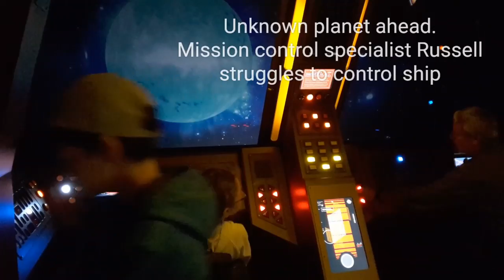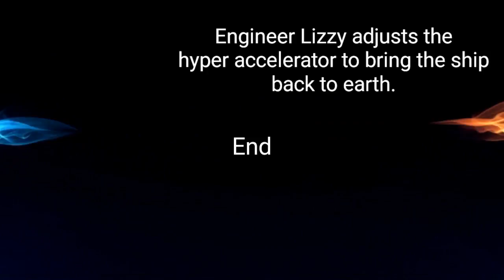RUFFINO COSMIC ADVENTURE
At the science fiction museum in Seattle we got to pilot a space ship.